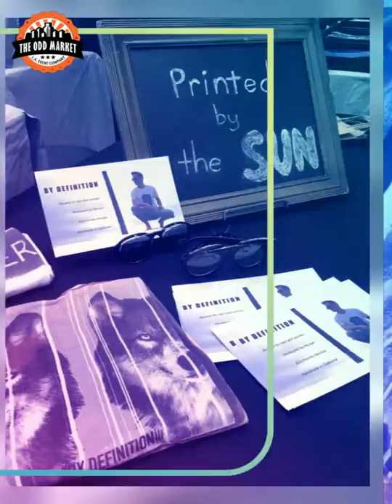Market on the Square